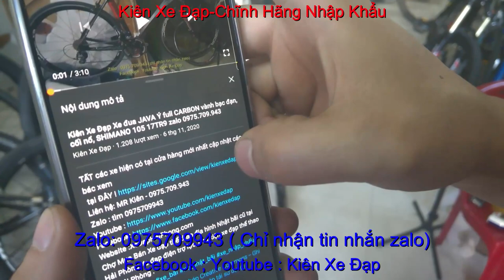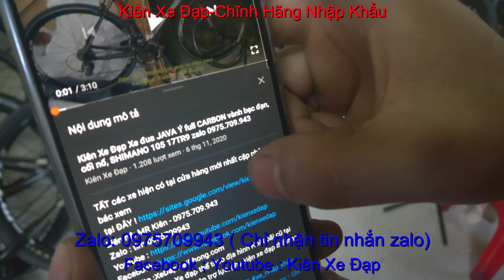Kiên Xe Đạp xe đạp đua SWIFT ATTACK G2 giá SOLD zalo 0975709943